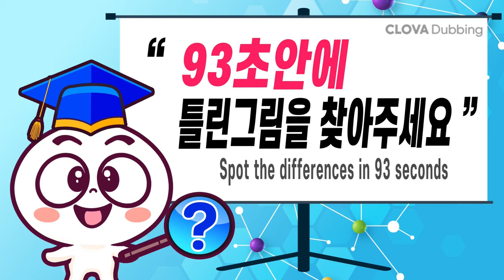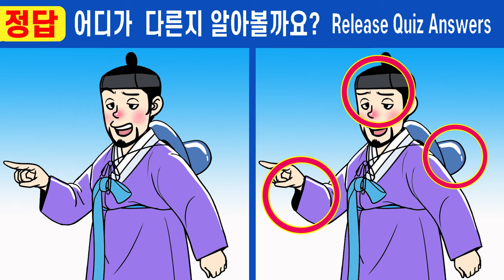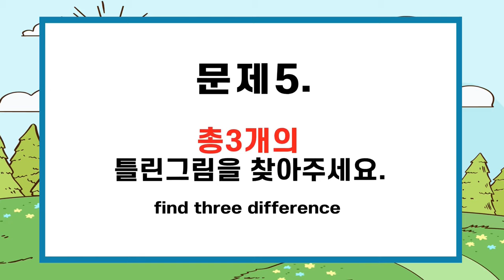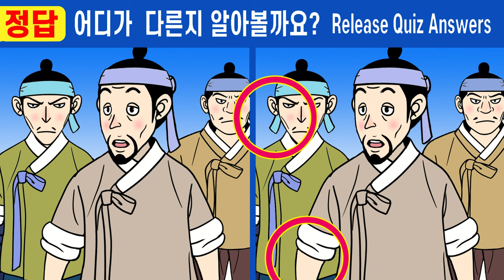#595【틀린그림찾기/치매예방】🤍1개도 못 찾는다면 치매 위험!! ㅣ인지력 향상은 치매예방 효과【집중력/두뇌건강/숨은그림찾기】✔노진사와 수양딸 4화